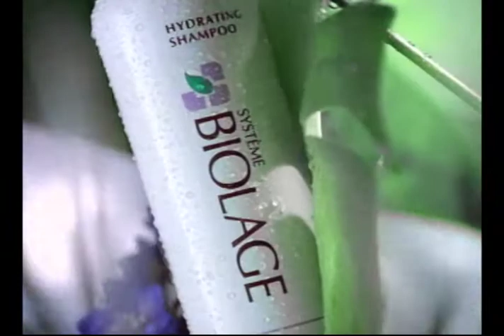Mother & Child Line TV Spot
TV spot with slate for Matrix Biolage.
Running time 0:30